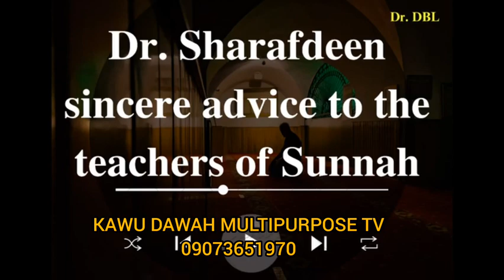ADVICE TO THE TEACHERS OF SUNNAH BY SHEIKH DR. SHARAF